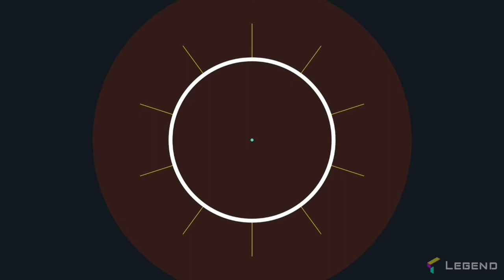A Tribute Of Legendary Actor Dilip Kumar(1923-2021)From SonyMax2-9th July All Day